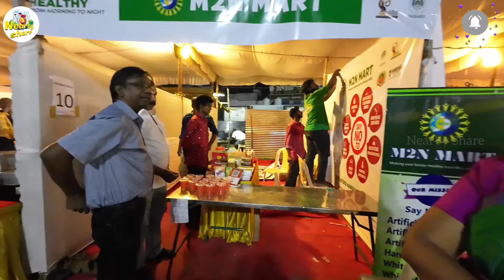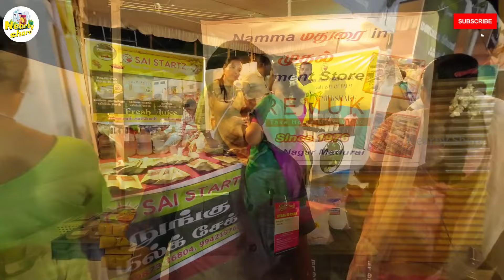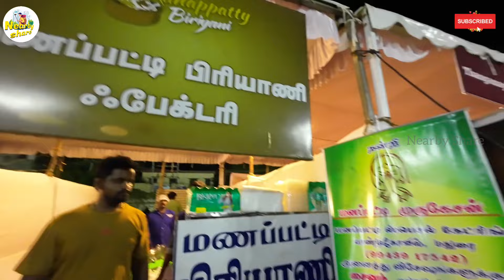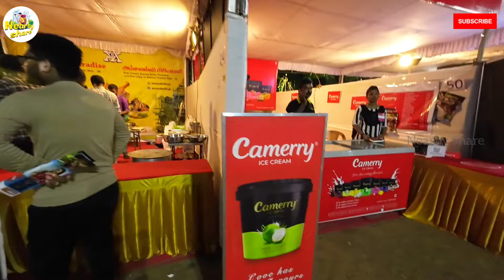🤤ருசியும் இசையும் மதுரையில் பிரமாண்ட உணவு திருவிழா